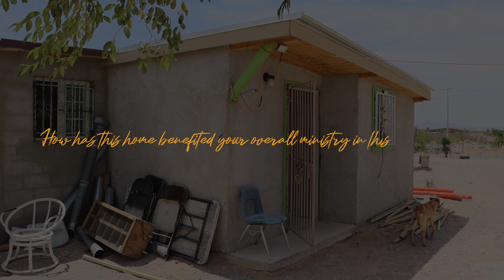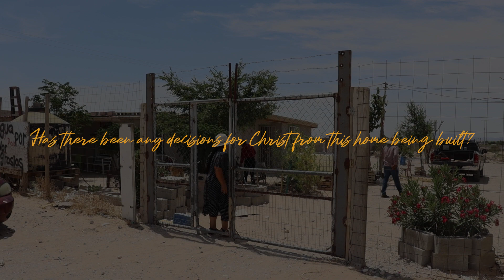Follow Up | The Jose Guadalupe Quinones Torres Family | 20679